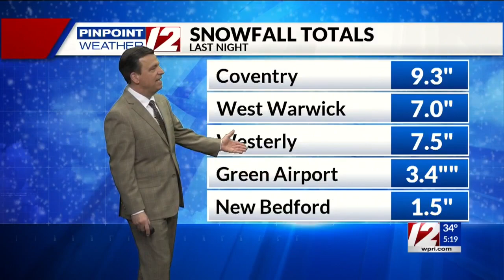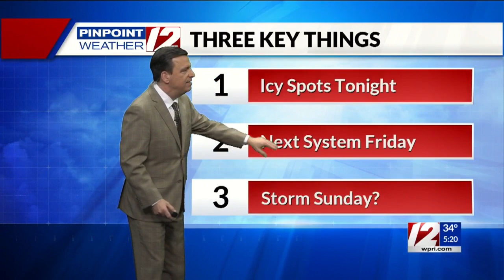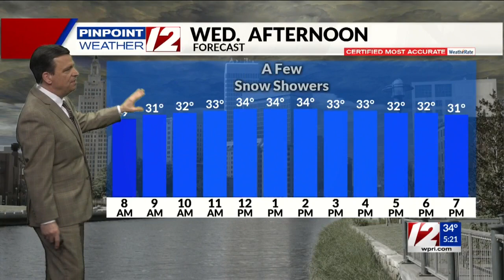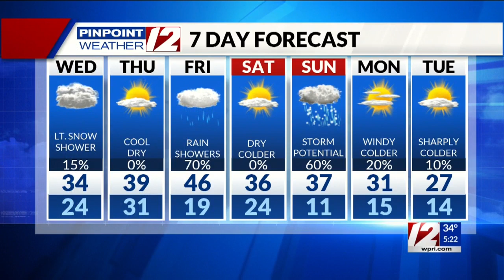Pinpoint Weather 12